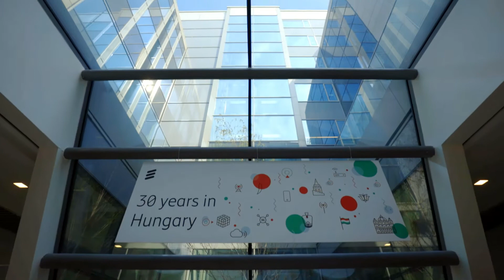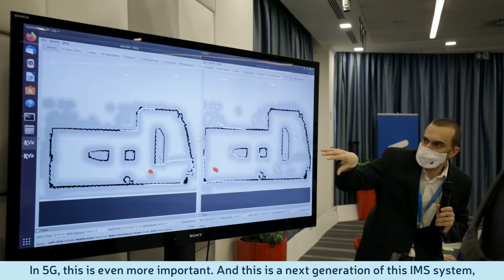HIPA NEWS - Ericsson is developing its cloud-based IMS system in its Budapest headquarters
Ericsson Hungary supplying telecommunications and IT systems and also engaged in research and development, will develop the next generation of the cloud-based IP Multimedia Subsystem (IMS) in the framework of an almost EUR 8.4 million R&D project, which will be the cornerstone of cutting-edge telecommunications systems. The investment to be realized by September 2022 will create 200 new jobs requiring higher education.